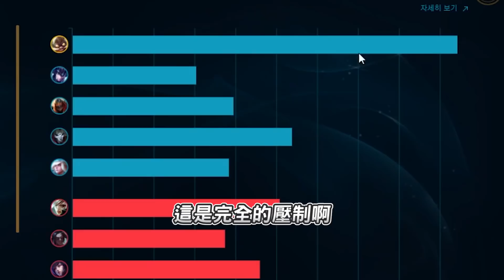【Stanley】只要能穩農一定Carry！魔劍聖裂之杖飛機上單！炸彈包+GA極限一衝四衝撞封路！物傷轉魔傷聖裂之杖傷害爆表！最強後期角色之一！這個GA出的非常有價值！